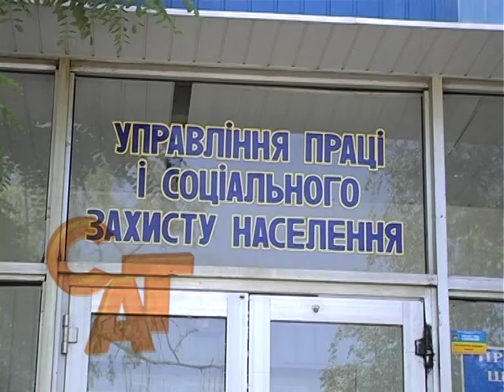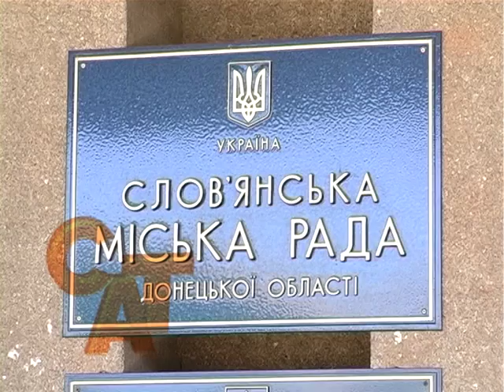08 07 15 У Слов'янську створюють центр для роботи з гуманітарною допомогою